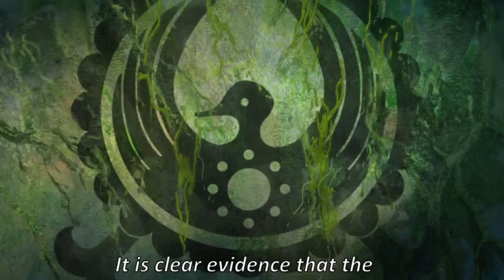*COMPLETO* TODAS las HISTORIAS de los MARINE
La Historia de Rosinante
La Historia de Aokiji
La Historia de Kizaru
La Historia de Akainu
La Historia de Smoker
La Historia de Coby
La Historia de Sengoku
La Historia de Garp